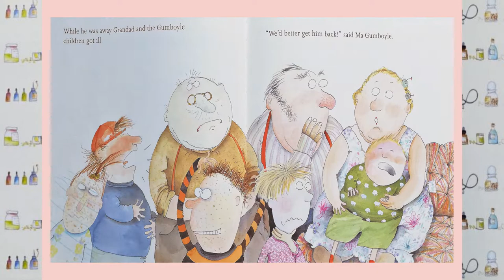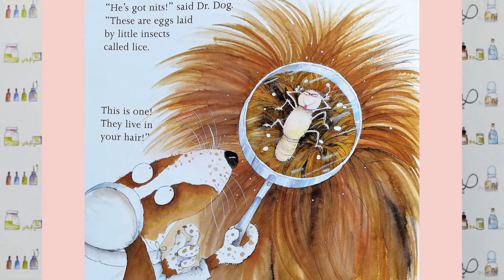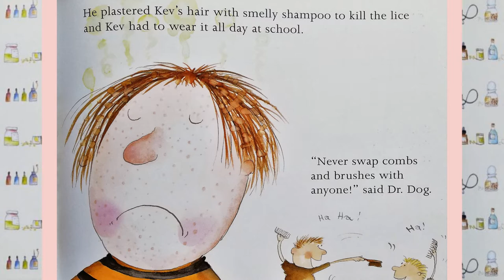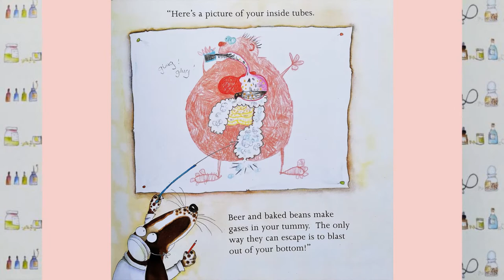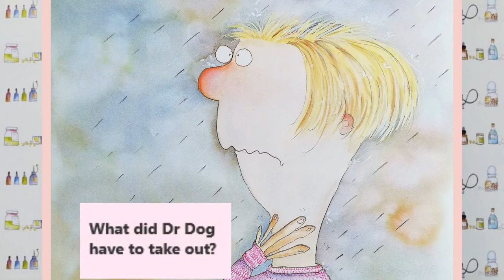Best Pet Worst Family. Dr Dog - read aloud kids story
storytimelydia - stories for teaching

Dr Dog is a funny and unique book from the hilarious and talented Babette Cole, author and illustrator of Princess Smartypants and Prince Cinders. Feeling ill? Just call on Dr Dog, he will know what to do, especially for his sickly owners the Gumboyles!
Why you will love this book…

Teachers - This is a great one to share as an alternative way to encourage hygiene at school. This will definitely get your class thinking about a washing hands routine for bathroom breaks and watching out for head lice.

Parents - have you got a poorly child at home? Snuggle under a blanket, get a hot drink and have a giggle about poor Dr Dog trying to get this whole family healthy again.

Learning to read - This is a nice story for developing readers. There is a mixture of basic and more complex language that you can tackle together and review with your child.

Homeschooling - Calling all future doctors this book is perfect for anyone who wants a great visual anatomy lesson. The story and the illustrations do a great job of explaining body systems. There is also lots of specific body vocab that can be highlighted.

Love hearing children's stories or are you looking for fun ways to learn English? Then check out some of our other narrated stories

Let us know which books you would like us to read for you.

If you liked this story and want to support the author check out your local independent bookstore and ask for a copy.

Credits to MIxkit and Freesound for music and sound effects.